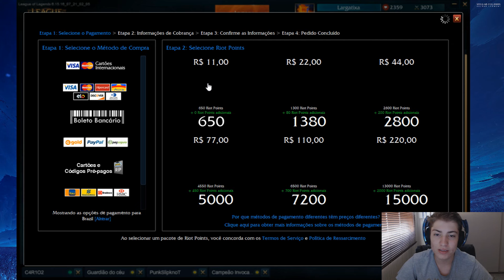ABRINDO 20 NOVAS CAIXAS PROJETO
ÈSSEDOIS
VIDEO ANTERIOR:
fachirenan